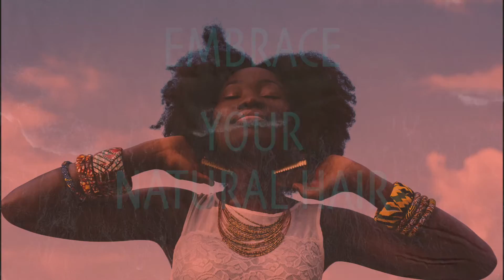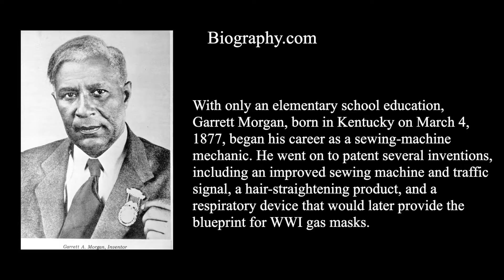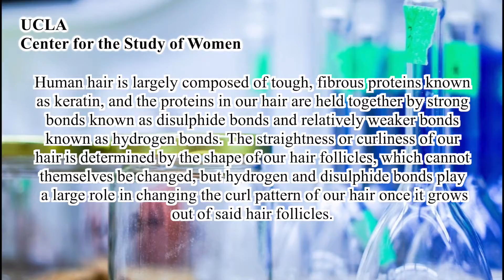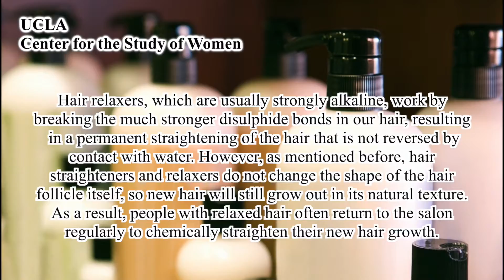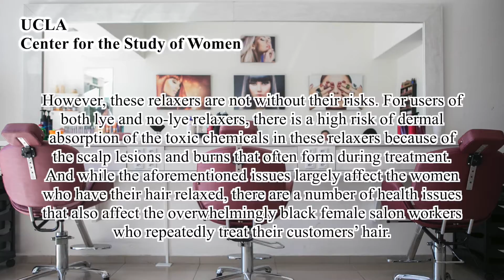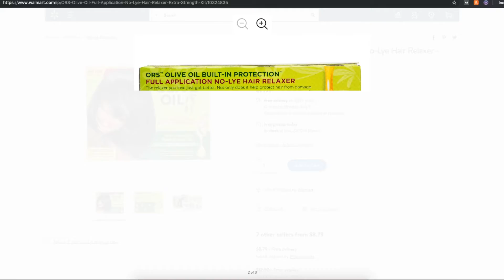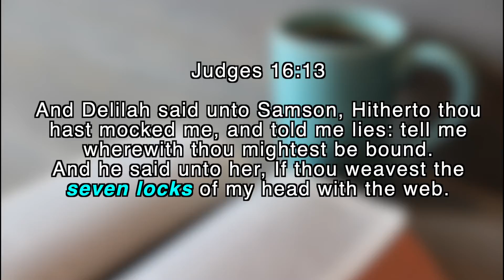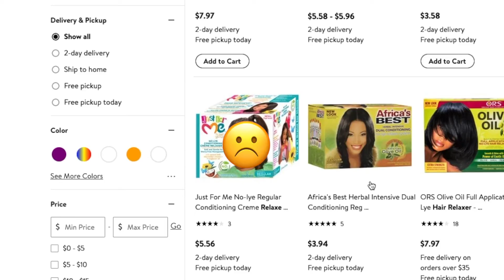Embrace your NATURAL HAIR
Shalom! I've been gone for a while, but I'm coming back with another video that I want to share.

I love natural hair, and my own personal journey with my natural hair has been great! In this video, I talk about the benefits of embracing your natural hair and why you should try it out!